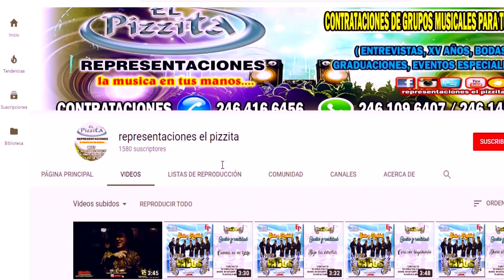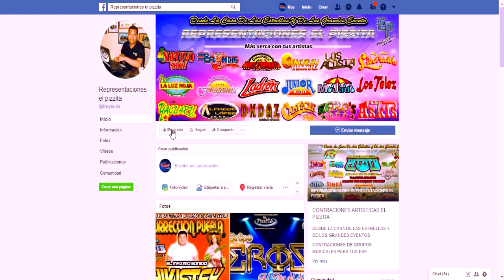Los supernacos "El guajiro" vol. Vl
CONTRATACIONES A LOS TELEFONOS:
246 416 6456//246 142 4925//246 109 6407
Los supernacos podrá formar parte de ese evento especial,
 sólo tienes que llamarnos y preguntar por fechas disponibles y presupuesto.